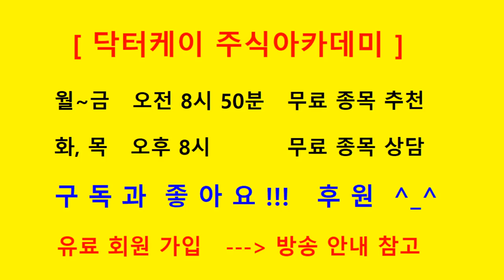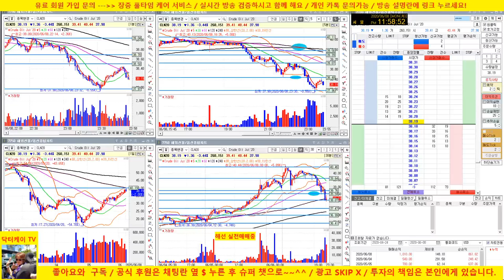[실전매매] 6연승 /20/06/08/해외선물 크루드오일/닥터케이 주식아카데미/주식고수의 주식강의/무료 추천주 & 종목상담